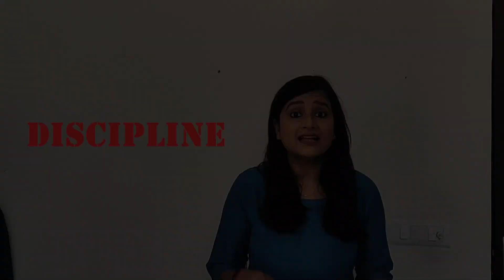How to Stay Motivated in Fitness Journey| Weight loss Motivation|Anupama Sah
Hey guys, I am Anupama. This video is all about fitness inspiration , motivation and things that keep you going . Those who do not know me, I have lost 14 kgs in span of 3 months and I have been maintaining my weight since then. Even Maintaining weight is not easy, it requires self- discipline, persistence similar things that you do in process of fat loss

Watch this video till end to know how to stay motivated in your fitness journey